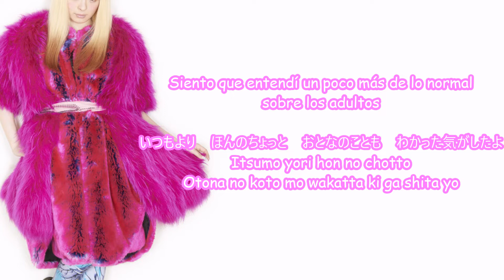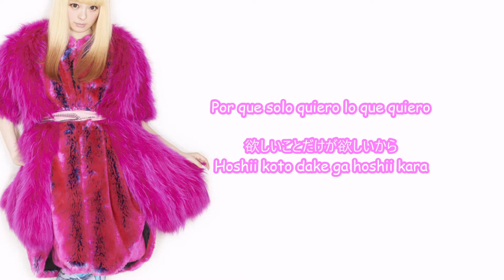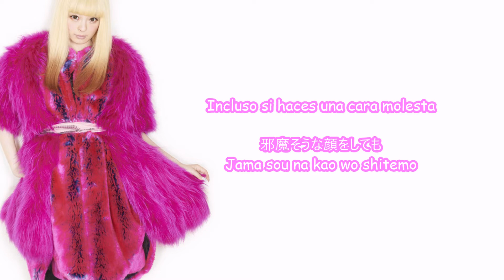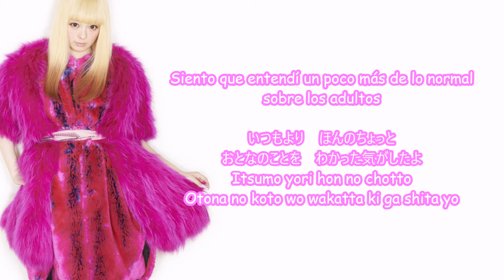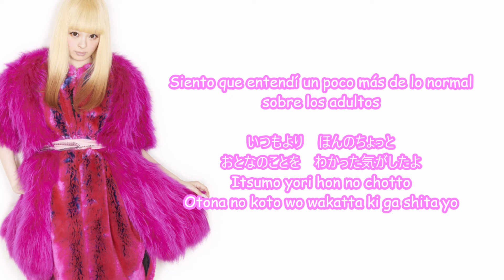Kyary Pamyu Pamyu - おとななこども (Otona na Kodomo) Sub Español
"El Joven Adulto"

Una linda canción que muestra que los adultos pueden conservan el espíritu de su niño interior y el agradecimiento que hay que tener hacia los adultos en nuestra vida.